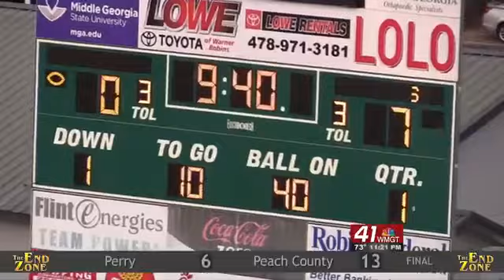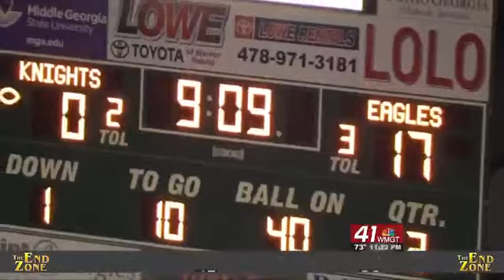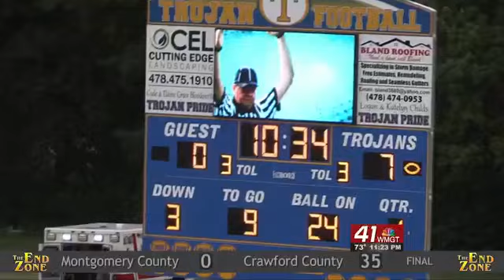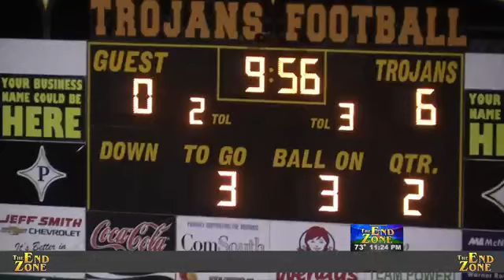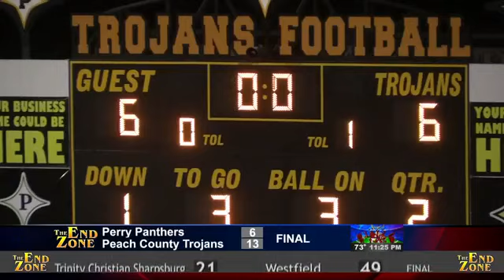The End Zone - Evans vs Northside, Warren Co vs Tattnall,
Highlights from:
- Evans at Northside
- Warren County at Tattnall
- Perry at Peach County